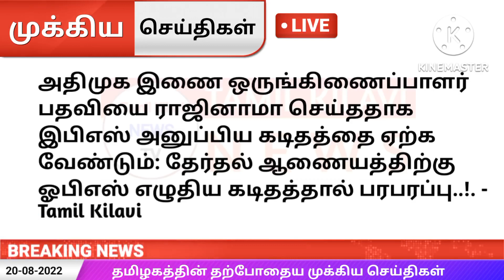இரவு 10 மணி முக்கிய செய்திகள் / 20-08-2022 Today Night Headlines News /mukkiya seithigal/Latest News